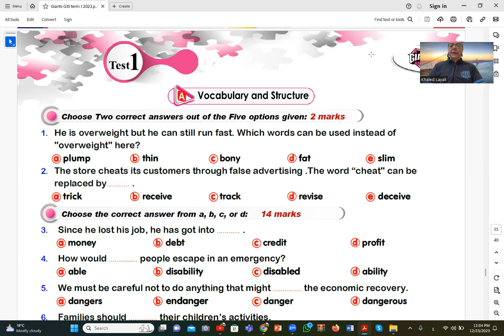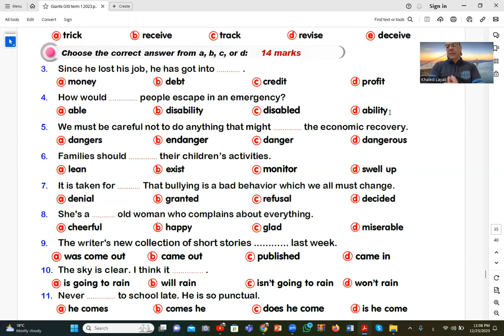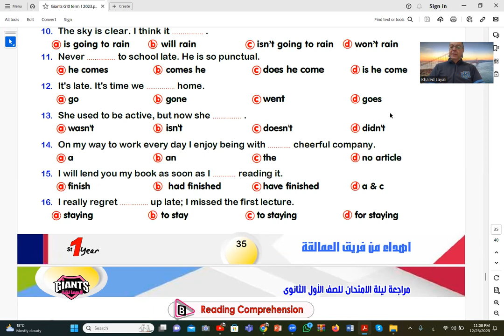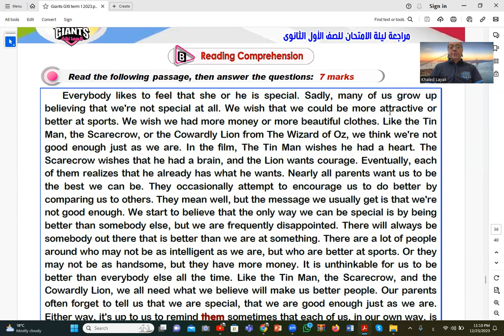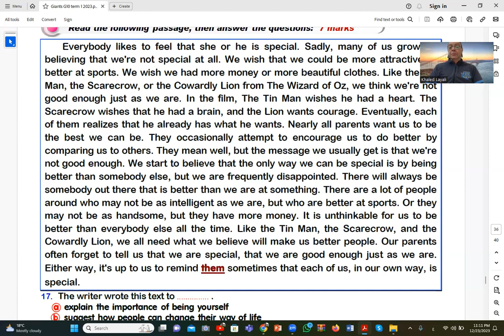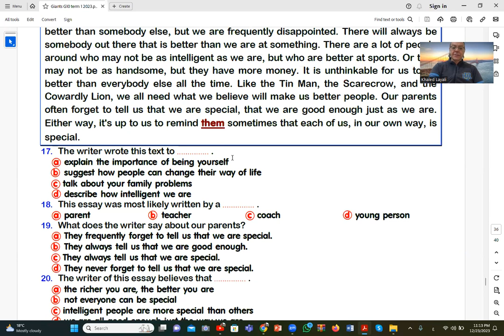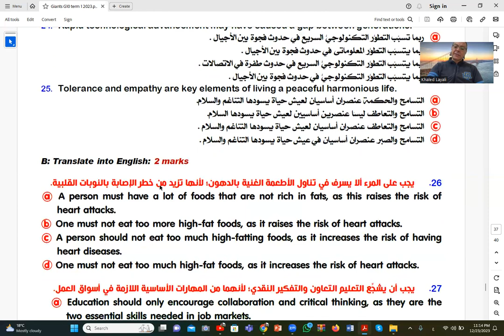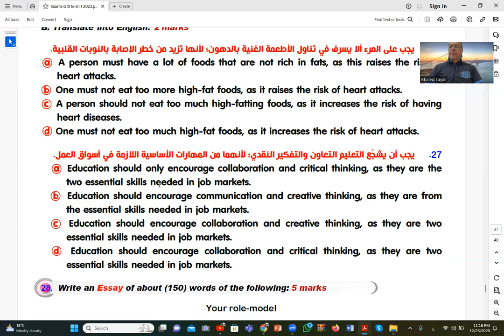Lecture 273 1st sec English Giants test 2024 محاضرة 273 انجليزى اولى ثانوى اختبار عمالقه